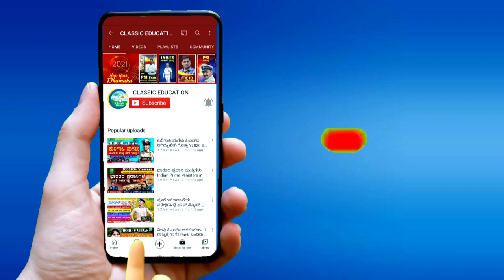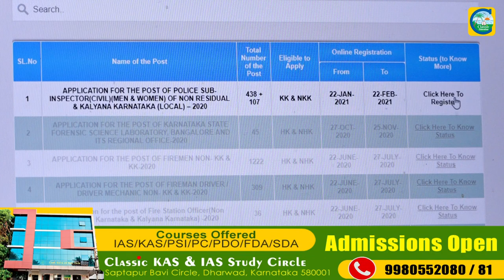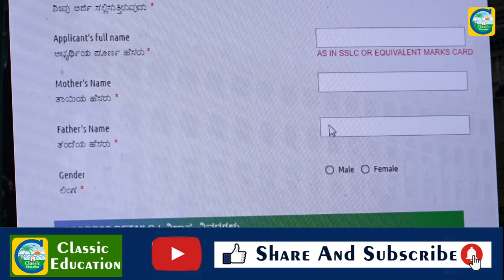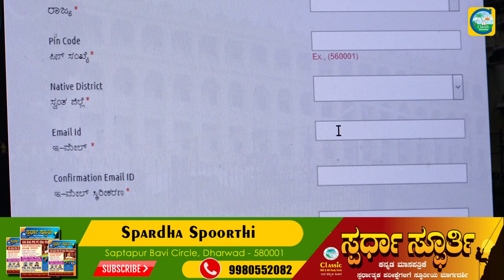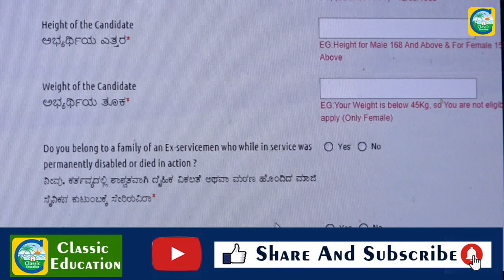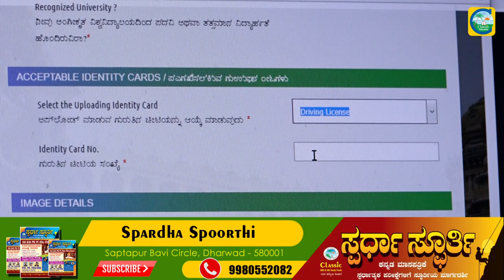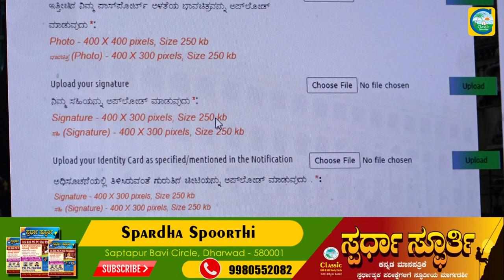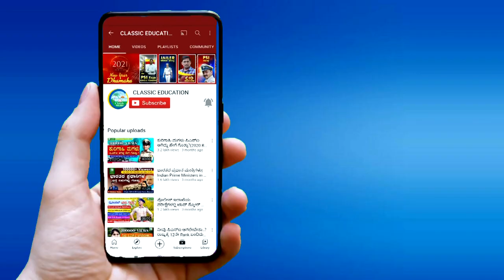ಪಿಎಸ್‍ಐ ಹುದ್ದೆಗೆ ಅರ್ಜಿ ಹಾಕುವುದು ಹೇಗೆ?||HOW TO APPLY PSI APPLICATION||CLASSIC EDUCACTION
ಪಿಎಸ್‍ಐ ಹುದ್ದೆಗೆ ಅರ್ಜಿ ಹಾಕುವುದು ಹೇಗೆ?||HOW TO APPLY PSI APPLICACTION||PSI||CLASSIC EDUCACTION

Classic Education
Dharwad